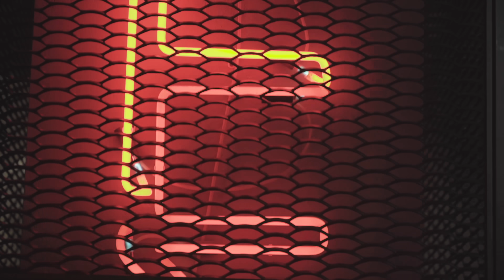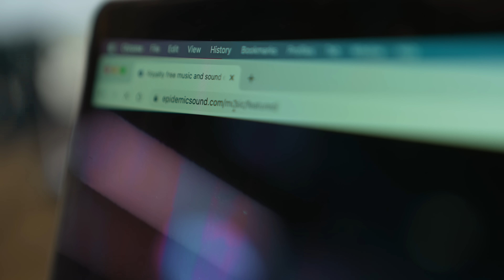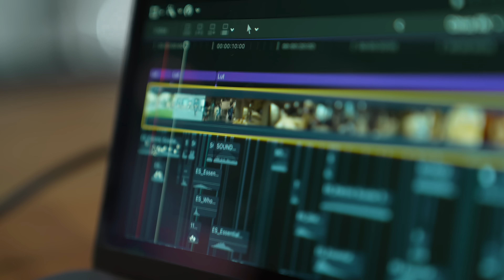FPV шпион. Я влетел в большой магазин техники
Дрон на котором летал Iflight protek25 pusher – ​
Рюкзак Iflight

0:00 – Пролет в цитрусе
01:42 – Вступление
02:07 – Первый день
03:08 – Второй день
05:31 – На чем будем лететь
05:55 – Третий день
09:20 – Четвертый день
09:51 – Саунддизайн
11:28 – Конечный результат